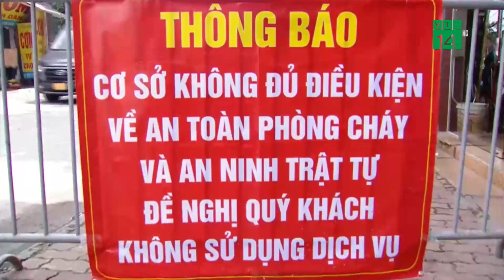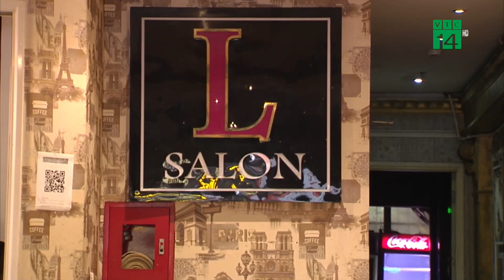Tìm giải pháp gỡ khó cho cơ sở Kinh Doanh Karaoke| VTC14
VTC14 |Rõ ràng việc tạm dừng hoạt động quá lâu đang đẩy các chủ quán karaoke vào cảnh nợ nần, khó có thể tiếp tục gồng gánh để mong đến ngày được mở cửa trở lại. Nhiều vụ việc đau lòng, thậm chí là án mạng đã xảy ra cũng chỉ vì hát karaoke ở vỉa hè, các địa điểm công cộng trong khu dân cư. Không ít người bày tỏ mong muốn được hát karaoke một cách đúng nghĩa. Trước những kiến nghị từ phía người dân, Công an thành phố Hà Nội đã tổ chức cuộc họp đánh giá thực trạng công tác phòng cháy, chữa cháy và bàn về các giải pháp, biện pháp nhằm tháo gỡ những khó khăn, vướng mắc liên quan công tác PCCC của các cơ sở kinh doanh karaoke trên địa bàn thành phố.